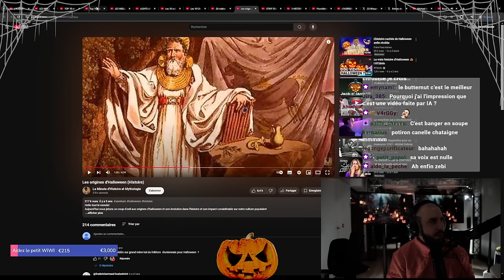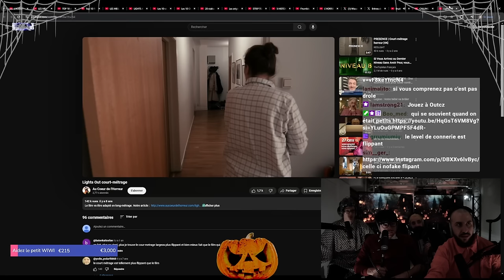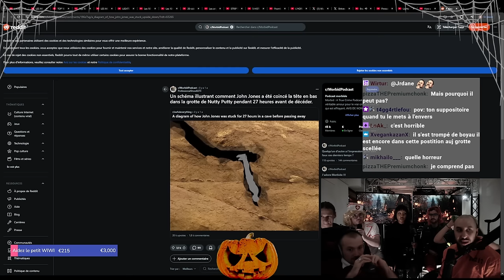Nos PIRES HISTOIRES... Spécial HALLOWEEN ! Avec Lethar, Milan, Tobie, Marie, Paf et Eli !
Montage : Moi
Miniature : Milan
BG : Moi

Timeline

00:00 INTRO
05:36 Arrivée de Milan
08:24 Arrivée de Marie
10:05 Arrivée de Tobie
14:25 Arrivée de Lethar
18:40 Lethar face aux cambriolages...
25:00 Milan et le destin tragique de Pinocchio...
26:40 Tobie, un vélib, et un caca-drame...
33:28 Claustrophobie, Paralysie du sommeil, La mort, pensée intrusives
42:15 La peur nulle de Milan
43:38 La peur de l'avion et les décès en live...
47:17 La peur de 2006...
48:35 Discussion italienne et conclusion